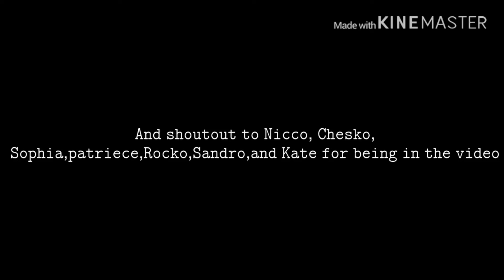“VIDEOS WITH NICCO ep.4” Nicco’s Birthday!!